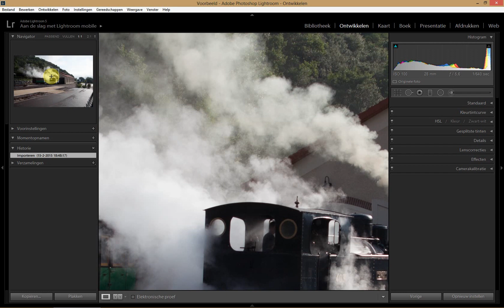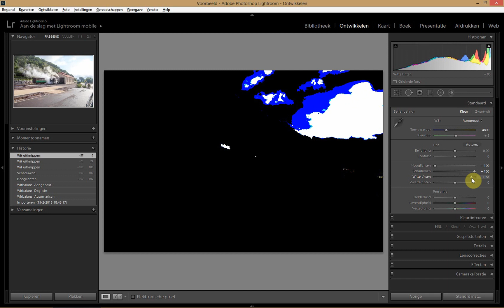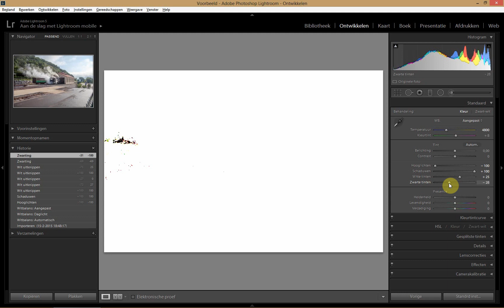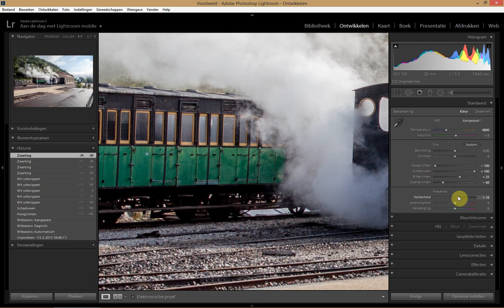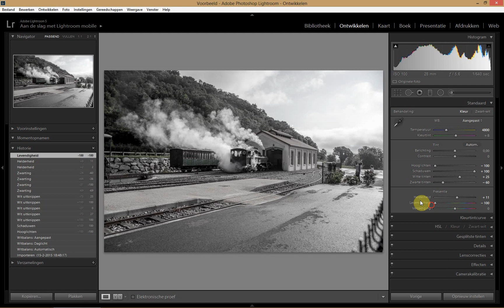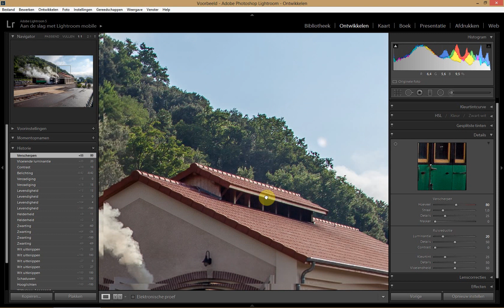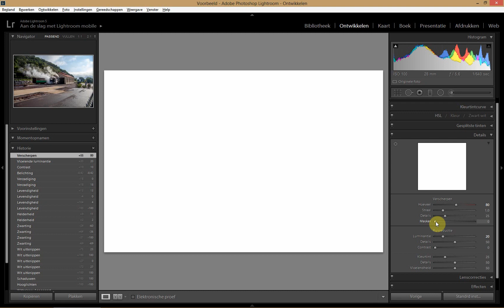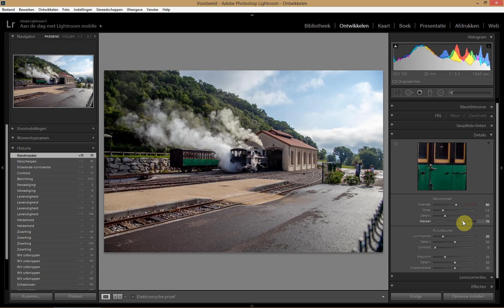Leer Lightroom 5 deel 3: Foto's bewerken in Lightroom met het standaard paneel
Foto's bewerken en verscherpen met het standaard paneel van Lightroom. Dit is dus een eerste eenvoudige uitvoering.